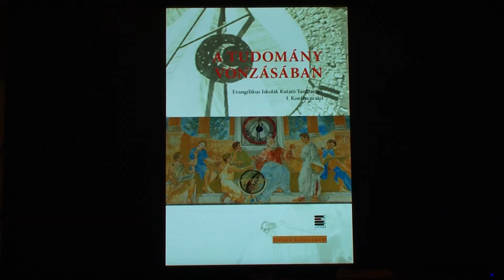Kutatótanárok konferenciája: Fabiny Tamás megnyitó beszéde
A tavalyi esztendőben hagyományteremtő céllal megrendezett tudós tanári konferencia sikerének köszönhetően idén a Deák Téri Evangélikus Gimnázium adott otthont a kutatótanárok második konferenciájának, 2014. március 25-én. A konferenciát - amelynek célja, hogy a magyarországi evangélikus iskolákban tanító és saját szakterületükön tudományos eredményt is felmutató pedagógusok, kutató és alkotó tanárok, doktorjelöltek és doktoranduszok jobban megismerjék egymás kutatási területét és tudományos eredményeit - Fabiny Tamás püspök nyitotta meg. Videó: Győri András Timótheus